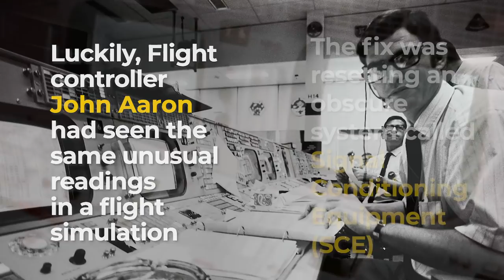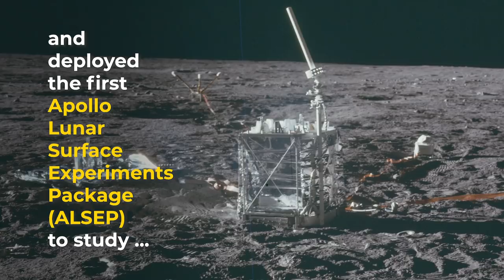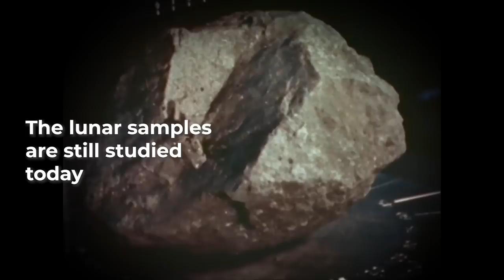Apollo 12: The Pinpoint Mission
Apollo 12 launched from Cape Kennedy on Nov. 14, 1969, into a cloudy, rain-swept sky. Launch controllers lost telemetry contact at 36 seconds, and again at 52 seconds, when the Saturn V launch vehicle was struck by lightning.

In addition to continuing Apollo's lunar exploration tasks, Charles Conrad, Alan Bean, and Richard Gordon deployed the Apollo Lunar Surface Experiments Package, a set of investigations left on the Moon's surface to gather data.

This video is available for download from NASA's Image and Video Library